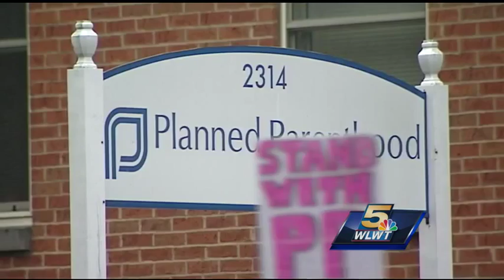Planned Parenthood supporters say efforts to eliminate federal funding are misguided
A woman's right to an abortion is under increasing fire, and Planned Parenthood facilities across the country are feeling the heat.